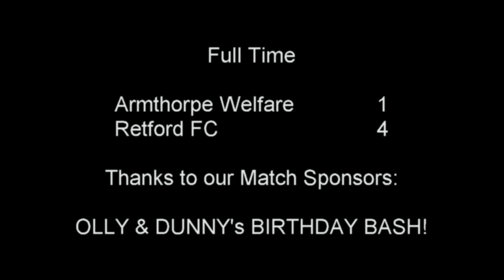Armthorpe Welfare v Retford FC - 24/10/20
Managerless Welfare went down to a 4-1 home defeat to Retford on Saturday afternoon after playing the last 50 minutes with ten men following the 40th minute dismissal of goalkeeper Aidan Smith.

There was little to choose between the two sides until then with Adam Baskerville having given Welfare a 33rd minute lead only for Zach Casburn to equalise two minute later.

James Arnold replaced Smith in goal but Retford made their extra man count in the second half with Liam Bennett scoring twice before Haydn Goddard wrapped the game up in the last minute.